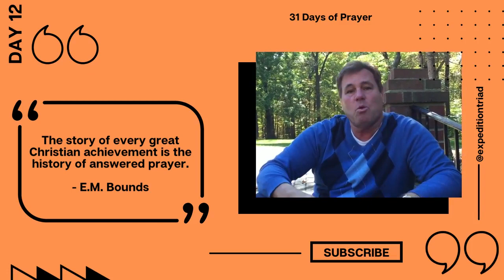31 Days of Prayer - Day Twelve